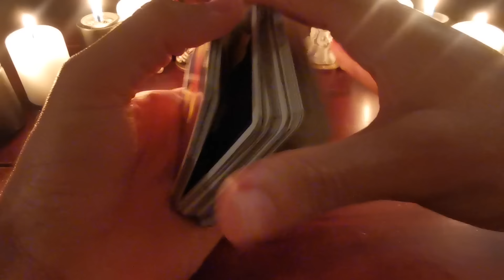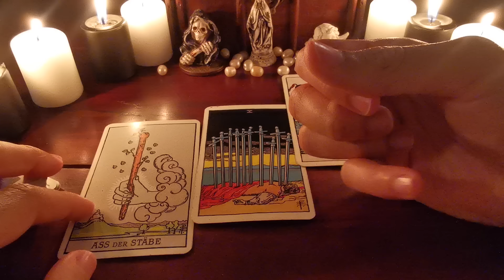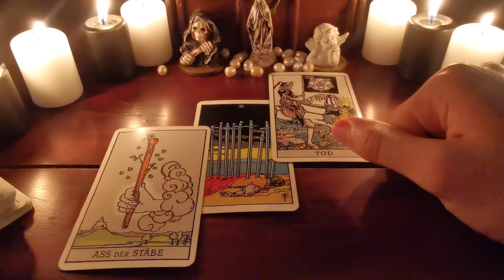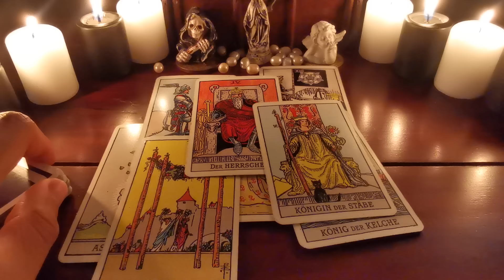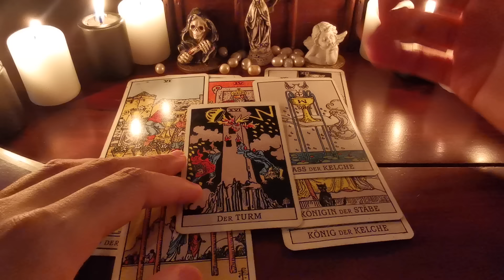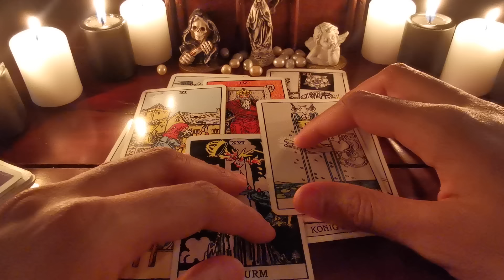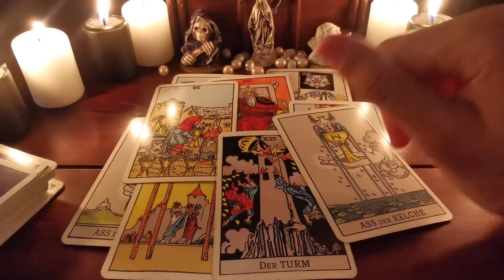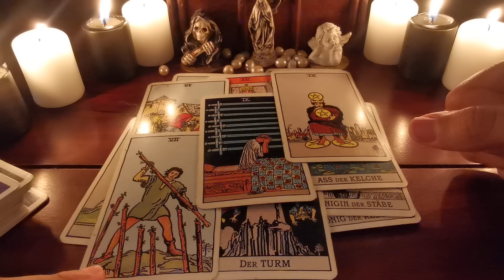Jemand hat starke Gefühle zu denen er sich nicht bekennt!